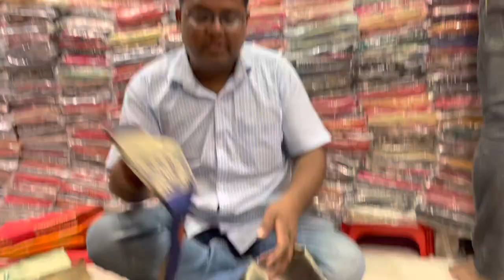15 September, 2021